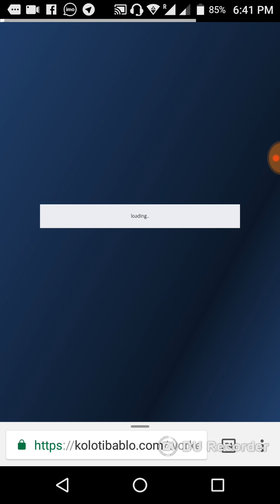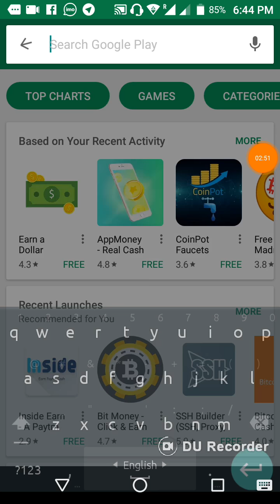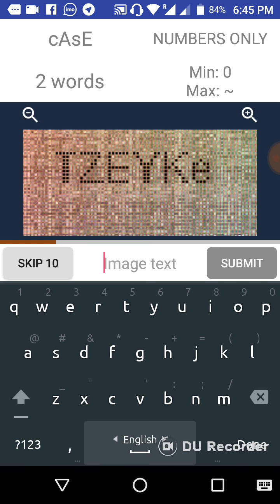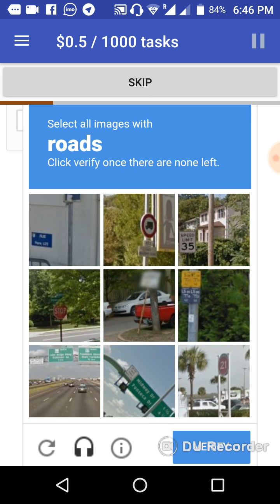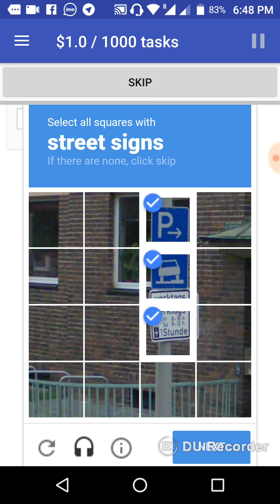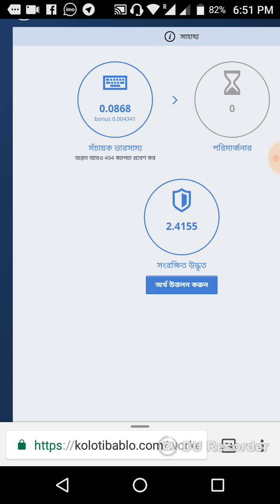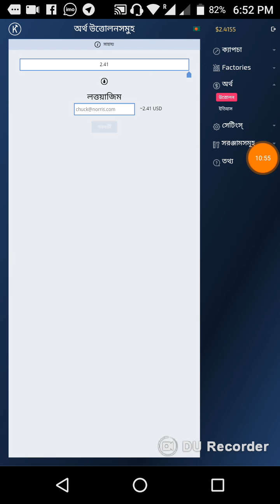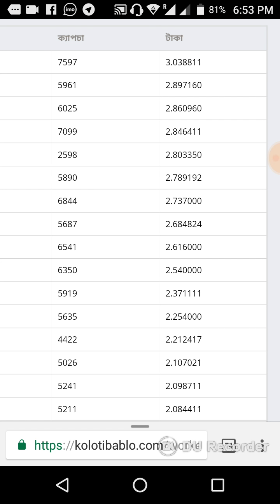How to work in kolotibablo by using android app( full bangla)